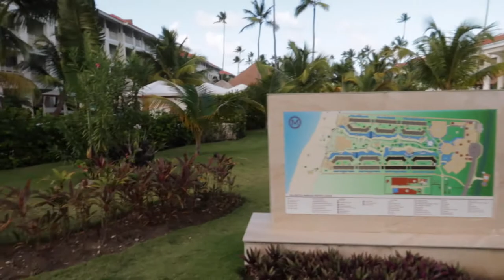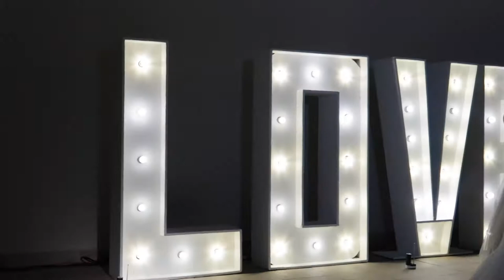FIRST TIME TRAVELING INTERNATIONALLY WITH MY TODDLER ALONE! | MOM VLOG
Punta Cana was so much fun! We can't wait to go back but definitely with Kenny next time lol.

Mommy and me outfits: SHEIN
Toddler Outfits/Swimsuits: SHEIN
My Swimsuits: Matte Collection
Pink Outfit: Fashionnova

India - @admire_me_indiab
Kenny - @easeupken
Kayli - @kaylimilan
FOLLOW OUR BRAND ON INSTAGRAM: